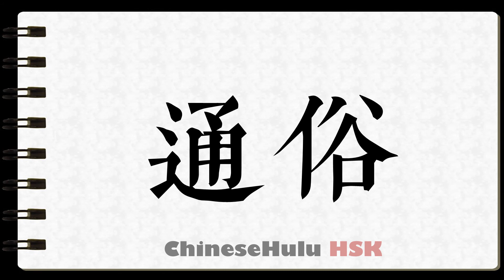How to Write popular in HSK Chinese 5